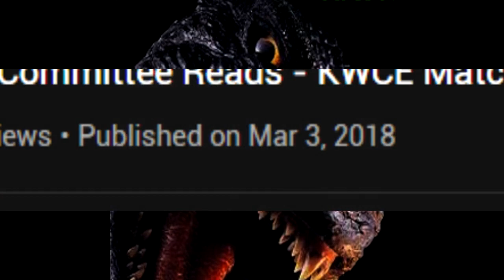What's to Come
Y'all been asking... I think.